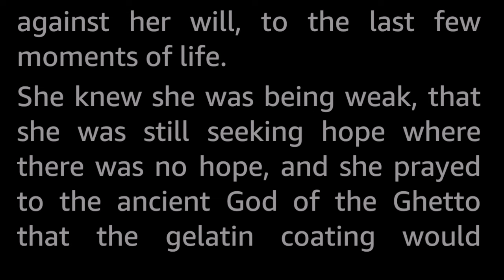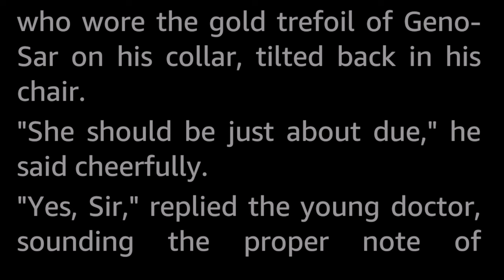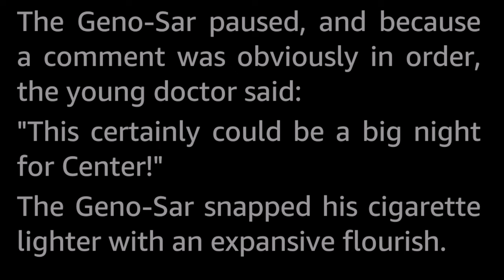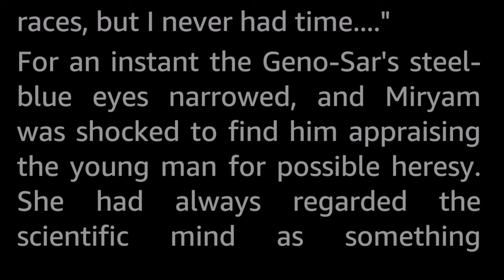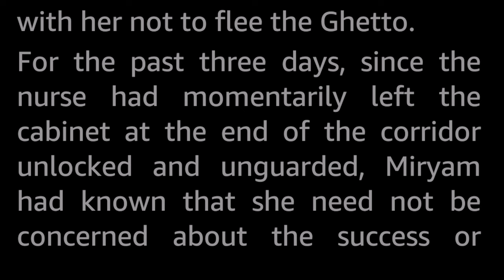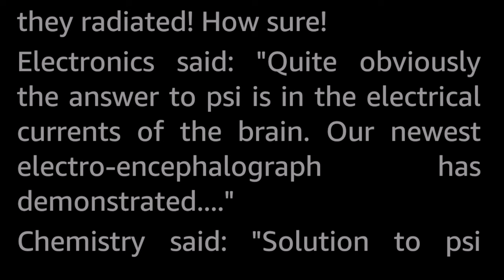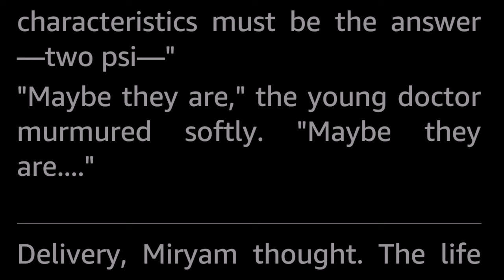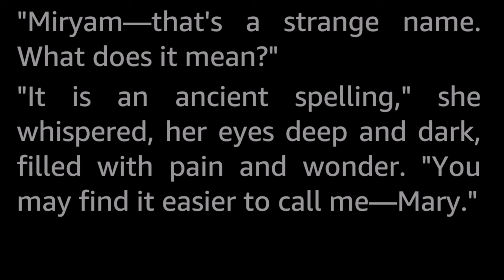Bright Islands by Frank Riley -Vintage Science Fiction Short Story Audiobook human voice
The Politbureau has sent out the directive to crack Psi at all costs, and all the Scientific Centers are competing to be the first to produce viable telepaths. Miryam is a very young woman with the gift -and unfortunate to be in the clutches of the Geno-Sar. Heavy with unwanted child, she makes a desperate move...

Frank Riley (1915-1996) worked as a travel editor for the Los Angeles Times, and had a handful of SF short stories published in the golden era, together with a single novel. His one novel «They'd Rather be Right» (aka «The Forever Machine») co-written with Mark Clifton, was awarded the Hugo for best novel in 1955.